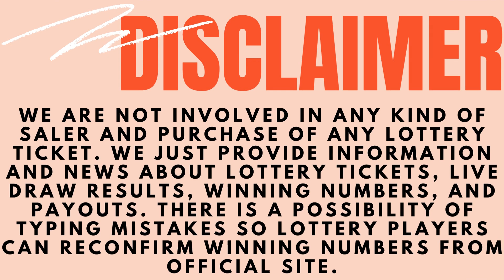Arkansas Evening Lottery Drawing Results - 12 Apr, 2023 - Cash 3 & 4 - Natural State Jackpot - Lotto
Today April 12, 2023, Find in this video the Arkansas evening lottery live drawings results, Top payouts(prizes), and the latest winning numbers. These Arkansas Evening lotteries' live drawings results are drawn in the evening time daily.

Find in this post, Cash 3 Evening, Cash 4 Evening, Natural State Jackpot, Lotto, Powerball, Mega Millions and Lucky For Life live drawing lottery results, jackpot prizes, and winning numbers for today April 12, 2023, past 30 days.